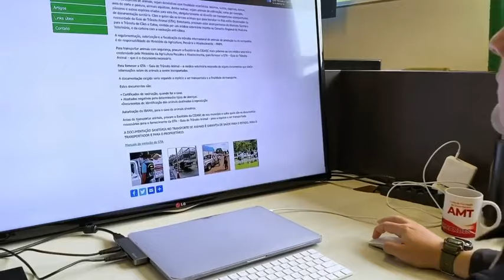Dicas da PRF para transportar seu PET com segurança. Polícia Rodoviária Federal.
A Polícia Rodoviária Federal dá dicas de como transportar seu PET com segurança.❤️